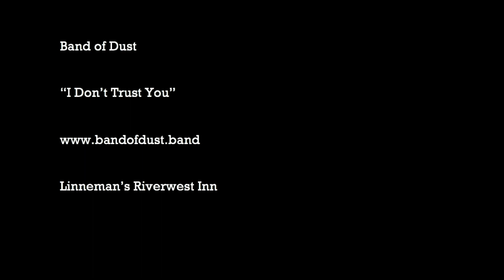Band of Dust - I Don't Trust You - Live @ Linneman's Riverwest Inn 9.14.2018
Milwaukee 9.14.18 - Band of Dust performs "I Don't Trust You" off their new EP (Songs for All Blood Types) live at Linneman's.